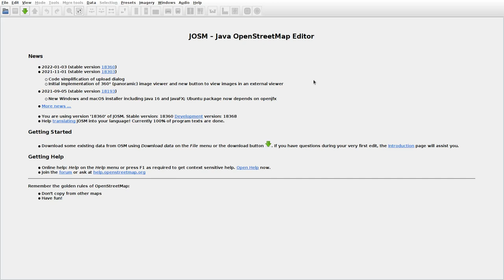JOSMrec1002 2022 02 04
Lithuania. Berniūnai, Beržininkai II, Gaidė. Tracing buildings (mainly) in JOSM for openstreetmap.